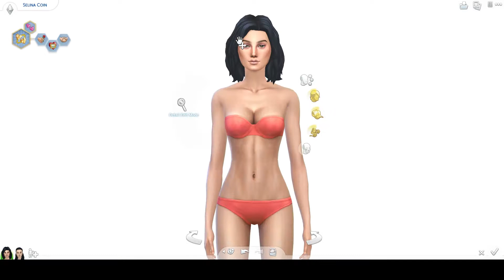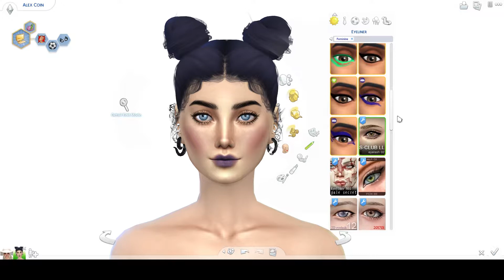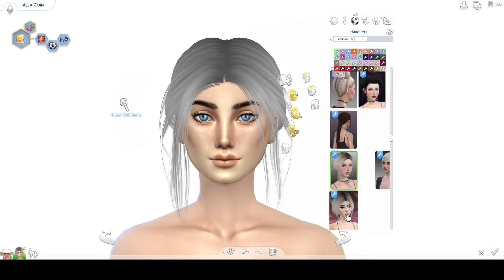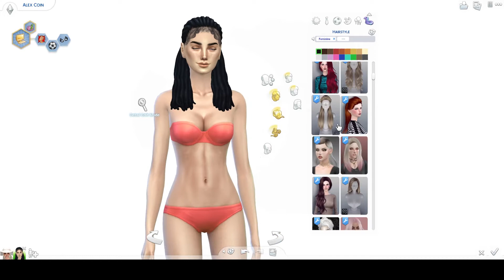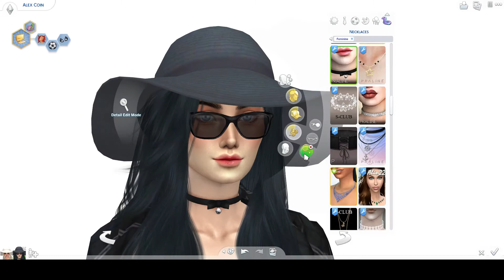The Sims 4 Let's Create A Household [ Two Sides Of The Same Coin Part 1 CAS ] | Era Epsilon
READ ME !

On "Let's Create A Household" we make characters with certain personalities and style and then build the appropriate house for them.
This episode is part 1 of "Two Sides Of The Same Coin" is the Cas of Identical twins who are the complete opposite of each other in character.